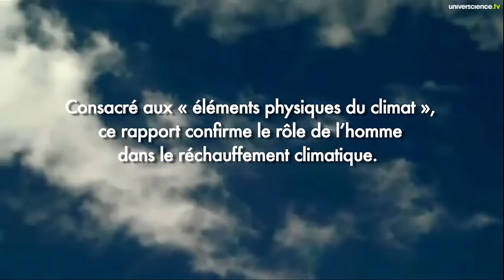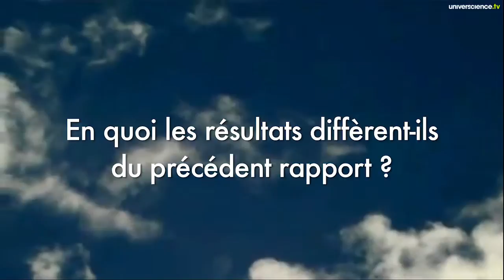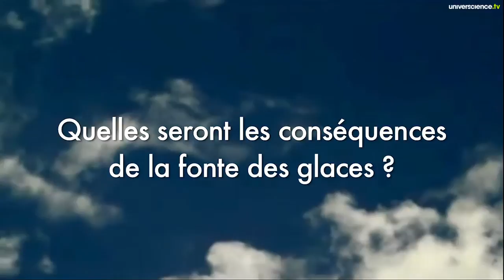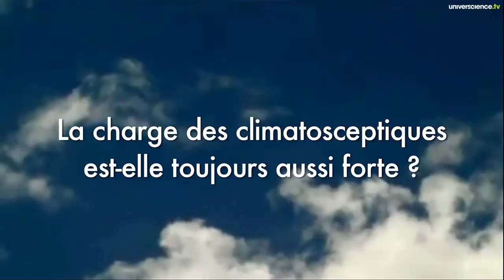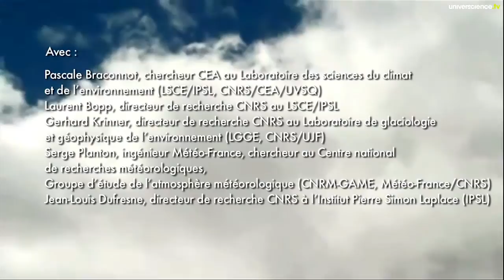5ème rapport du GIEC - Les dernières nouvelles du climat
Le 27 septembre 2013, le groupe intergouvernemental d'experts sur l'évolution du climat (GIEC) a rendu public le premier volet de son 5ème rapport. Consacré aux « éléments physiques du climat », celui-ci confirme un peu plus le rôle de l'homme dans le réchauffement climatique. Avec Pascale Braconnot, chercheur CEA au Laboratoire des sciences du climat et de l'environnement (LSCE/IPSL, CNRS/CEA/UVSQ), Laurent Bopp, directeur de recherche CNRS au LSCE/IPSL, Gerhard Krinner, directeur de recherche CNRS au Laboratoire de glaciologie et géophysique de l'environnement (LGGE, CNRS/UJF), Serge Planton, ingénieur Météo-France, chercheur au Centre national de recherches météorologiques — Groupe d'étude de l'atmosphère météorologique (CNRM-GAME, Météo-France/CNRS), Jean-Louis Dufresne, directeur de recherche CNRS à l'Institut Pierre Simon Laplace (IPSL)